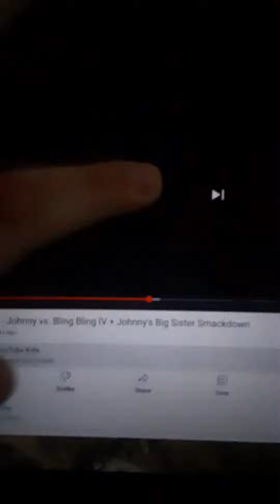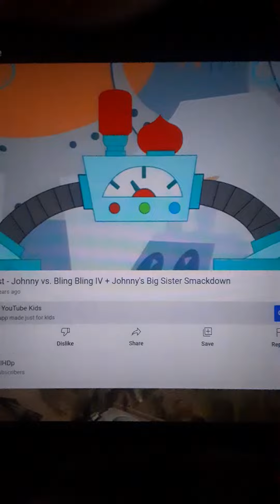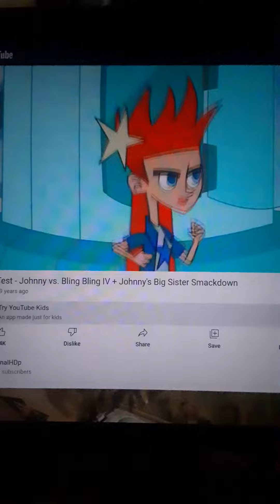Johnny Susan Vs Mary